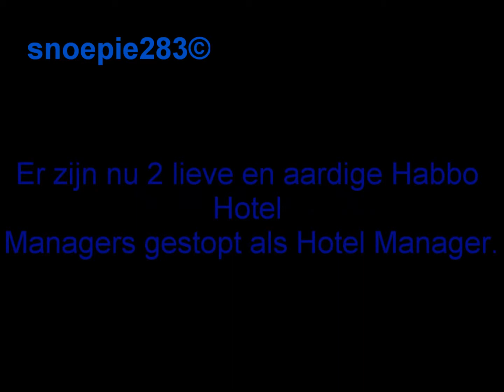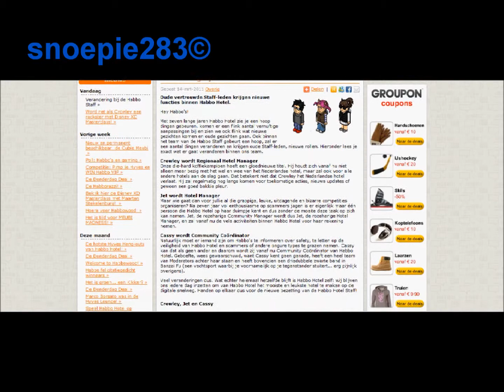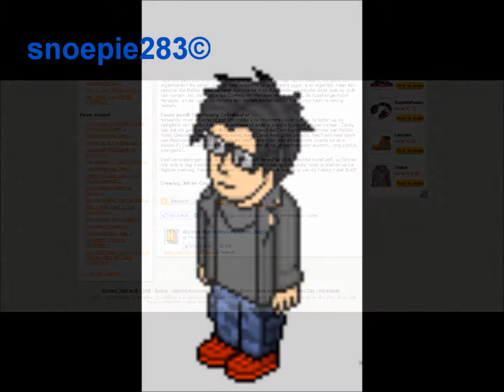2e Habbo Hotel Manager is afgetreden...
JA eerst lotus in 2009, Nu Crowley in 2011, de volgende die het stekkie overneemt is Jet. Succes Jet. :)